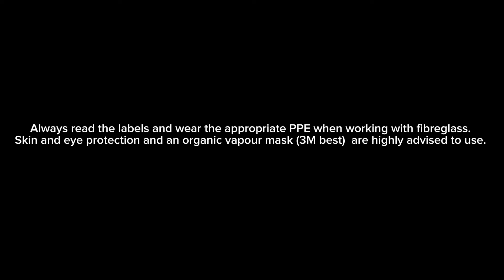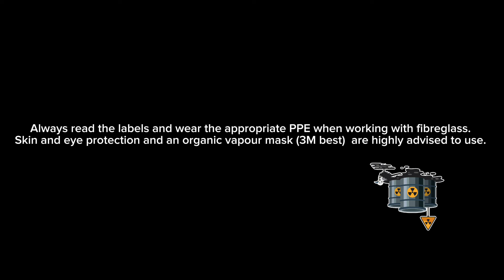Is fibreglass bad for you Matt?